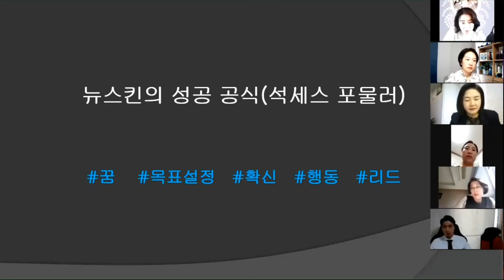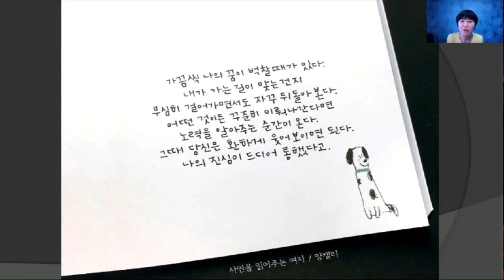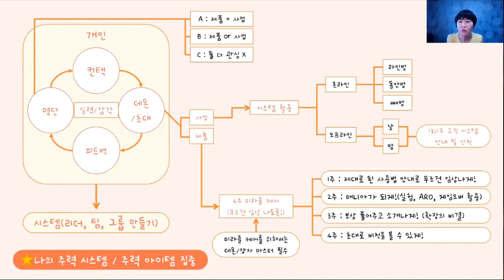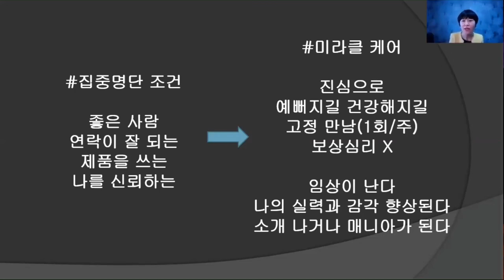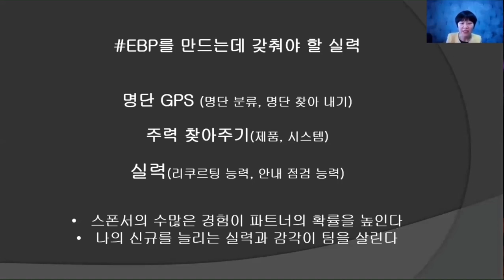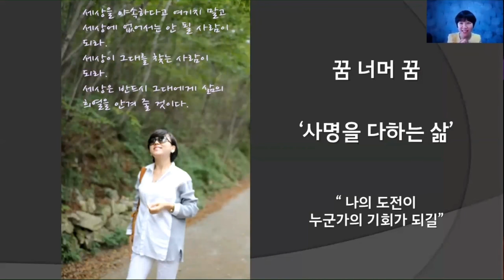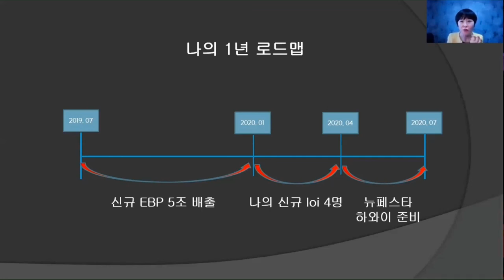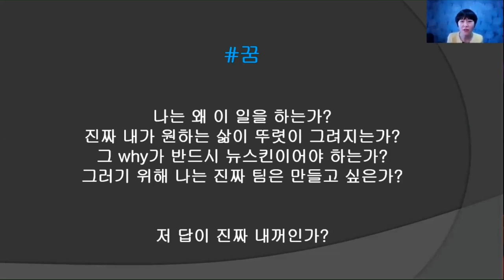정신차린 현장경험 (박현숙)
EBP 복제